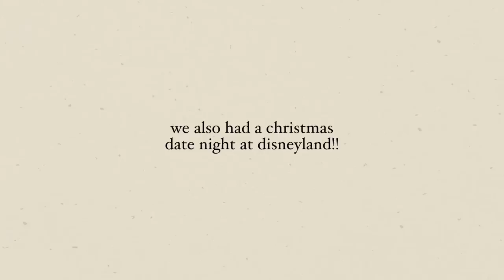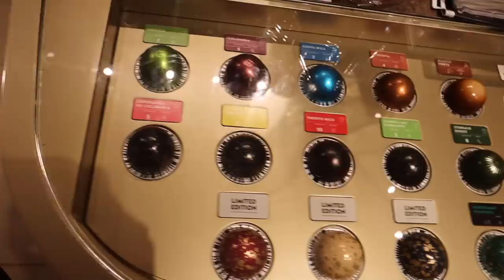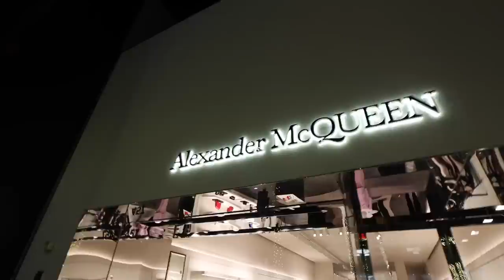what i got for christmas, shopping in beverly hills, packing for AZ! 🚗 VLOGMAS #12